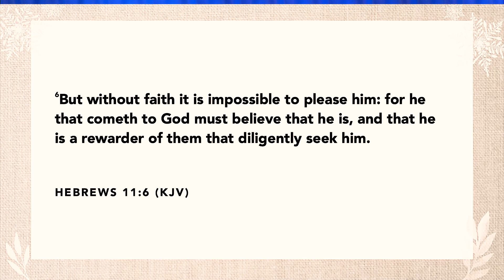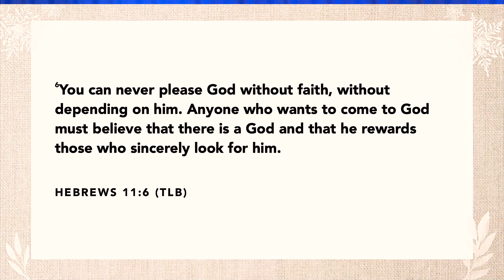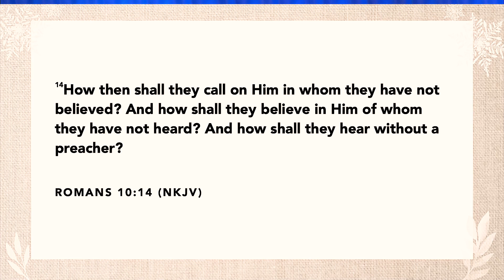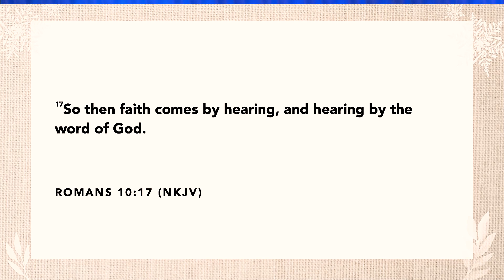Faith's Location | Pastor Andy Visser